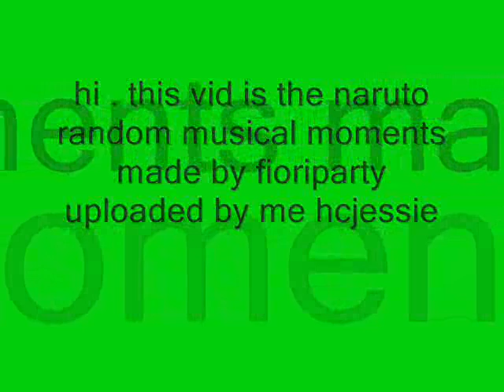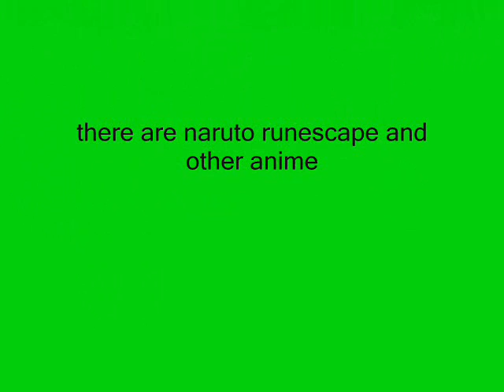naruto random music moments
enjoy this vid made by fioriparty uploaded by me